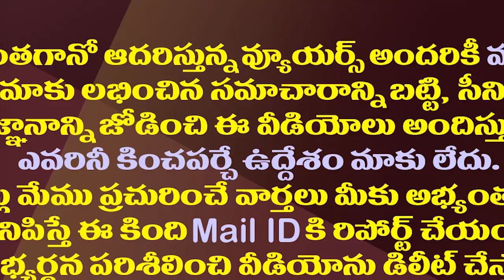ఇలాంటి వివాదాలతో పవన్ ఓట్లు సాధిద్దామనేనా?| Pawan Trying To Get Public Attention With Controversies